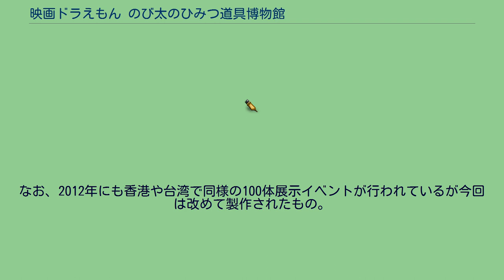映画ドラえもん のび太のひみつ道具博物館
シャーロック・ホームズシリーズを題材とした映画作品
ドラえもん 」 ドラえもんの派生作品 」 ドラえもん (2005年のテレビアニメ) 」 ドラえもん映画作品 」 映画ドラえもん のび太のひみつ道具博物館 『映画ドラえもん のび太のひみつ道具博物館』（えいがドラえもん のびたのひみつどうぐミュージアム）は、2013年の日本のSFコメディアニメ映画。
藤子・F・不二雄の漫画『ドラえもん』を原作とした、映画「ドラえもん」シリーズの第33作目。
監督は寺本幸代、脚本は清水東が務めた。
テレビ朝日開局55周年記念作品。
第31回ゴールデングロス賞優秀銀賞受賞。
第2期の映画としては初の2年連続リメイクではないオリジナルストーリー。
藤子プロと今作の漫画版を執筆したむぎわらしんたろうが共同で作った企画が元になっている。
監督の寺本幸代は2011年にオープンした川崎市藤子・F・不二雄ミュージアムを訪れた際の仕掛けなどに影響を受け制作に取り掛かったという。
今作はたくさんのひみつ道具が登場しており、寺本は「『ドラえもん ひみつ道具大事典』のページを日本で一番めくったのは私ではないかと思っている」と語っている。
寺本にとっての前作『新・のび太と鉄人兵団』がシリアスなドラマだったこともあり、「今回はうってかわって楽しい映画を作りたい」「お客さんが笑って映画館を出られるような、そんな映画にしたい」とも語っており、漫画版で見られるシリアスな雰囲気よりも、映画版では寺本好みのコメディ要素が多く打ち出された作品となっている。
主題歌も映画のイメージに合わせたコミカルな曲調となっている。
またシャーロック・ホームズネタをいくつか仕込んでおり「にやっとしてもらえたらうれしい」と述べている。
今までの『映画ドラえもん』シリーズでは、主人公であるドラえもんよりものび太が活躍することが多かったが、今作の隠れた主役はドラえもんであり、原作第1話「未来の国からはるばると」のワンシーンが登場するなど、ドラえもんとのび太の友情が改めて描かれている。
昼寝中に怪盗DXと名乗るハンターに首に付けた鈴を盗まれたドラえもん。
のび太がシャーロック・ホームズセットでその行方を調査したところ、あらゆるひみつ道具が展示されている未来の博物館「ひみつ道具博物館（ミュージアム）」にあるということが分かる。
鈴を探すために博物館を訪れたドラえもんたち5人は、案内役のクルトと共に館内を見て回ることにした。
その翌日、博物館に「大事なひみつ道具をいただきに参る」という怪盗DXからの予告状が届く。
ドラえもんたちは、現れた怪盗DXに応戦するも、結局6つのひみつ道具を盗まれてしまう。
果たして怪盗DXの正体とその目的とは? 22世紀にある秘密道具が初期の型から新型まですべて展示されている、空中に浮かぶ博物館。
アクセスは入場チケットから出現する専用の乗り物で行われている。
ひみつ道具はテーマ別に各ホールにまとめられており、各展示室へはエントランスホールの歴代のどこでもドアや、各館にある専用のどこでもドアや抜け穴ボールペンなどでも移動できる。
博物館下の島にはひみつ道具職人が集まり、日々新しいひみつ道具の製作に勤しんでいる。
博物館はとてつもなく広大で、開館当初は遭難者が何人も出た。
博物館職員の間では「博物館の怪人」などの怪談がまことしやかに語られている。
ロボット館 すべてのロボットのひみつ道具が展示されている。
ロボットは自動で動き回ったり、浮かんで展示されている。
いくつかの島が浮かんでおり、コピーロボットで遊べるコーナーの島やゴンスケの畑とスッポンロボつりコーナーの島、ガードロボを収容している檻（おり）などもある。
宇宙館 宇宙空間にある館。
天の川鉄道や宇宙船など、宇宙に関係する道具が展示されている。
館内では食用宇宙服を食べる必要がある。
水館 水中にある館。
水中や海中で使用する道具が展示されているほか、様々な魚が自由に泳ぎ回っている。
カメラ館 きせかえカメラやすーぱーひーろーかめらなど、様々なカメラが展示されている。
試写コーナーがある。
空館 雲の上にある館。
空を飛べる道具が展示されているほか、タケコプターが発明されるまでの試行錯誤が記録された映像を見ることができる。
自然館 緑あふれる大自然の館。
キャンプで使う道具や、植物、昆虫に関係...